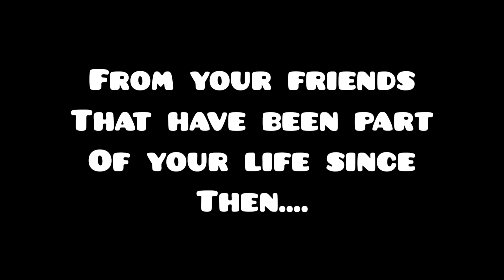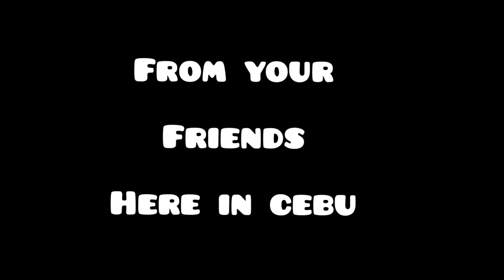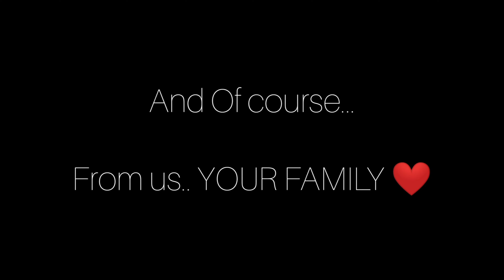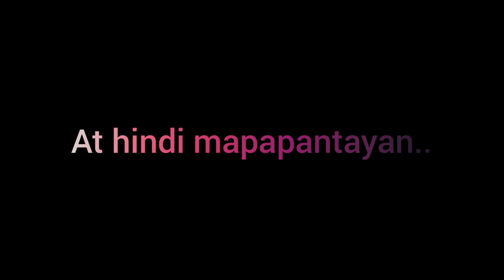BROTHER'S BIRTHDAY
Music and some other videos I have used in this video are not mine.